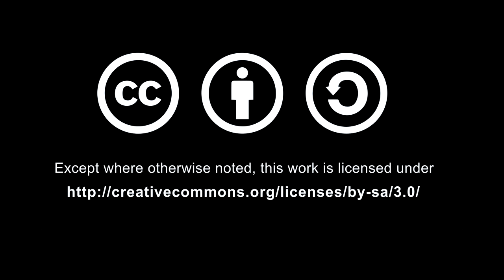seleccion virgilio 01